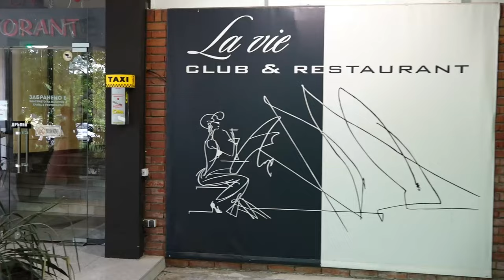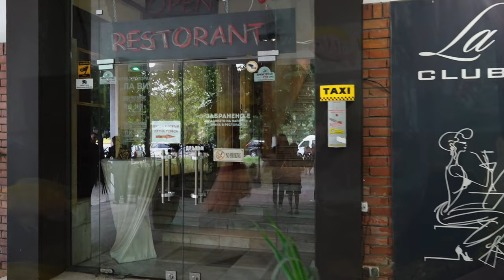GALINA Mezuniyet Balosu 1 bolum